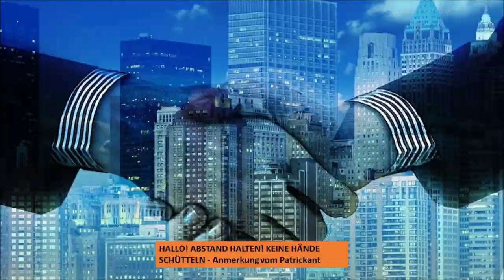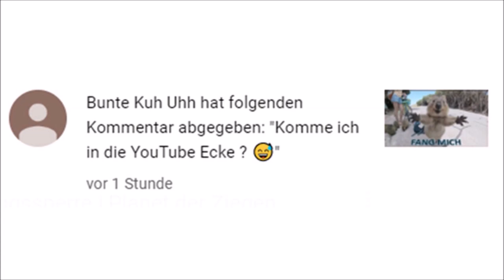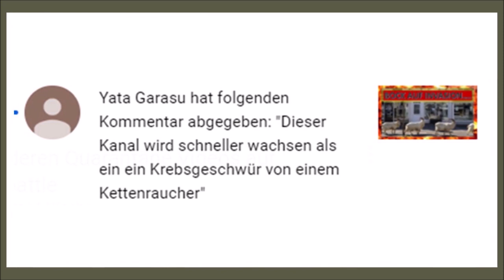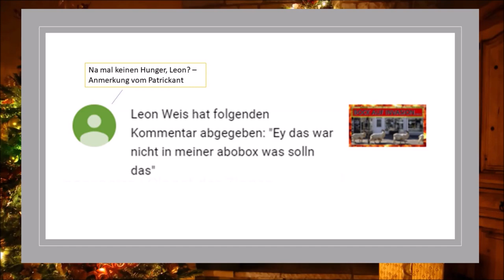YouTube führt TikTok Funktion ein? Erste Infos über YouTube Shorts | + Community Ecke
Mit YouTube Shorts will YouTube laut Medienmeldungen mit einem eigenen Kurzvideo-Format auf den Tiktok Zug aufspringen. Ob das eine gute Idee ist und was ich von TikTok allgemein halte, erfahrt ihr in dieser Folge von

Quellen:
Fiete - Das Boot reloaded 2014 (2k14 Remix)
Fiete

New Tiktok Dance Challenge Little Bank Tik tok March 2020
Solo Tiktok

Schwarz Vs. Weiss
AK

Fire Stock Footage - Inferno Background Video Animation - Motion Background Loop (4K)

Kaminfeuer an Weihnachten mit geschmücktem Tannenbaum - Deko
ReportagenTV

BROADCAST YOURSELF
BROADCAST TOGETHER